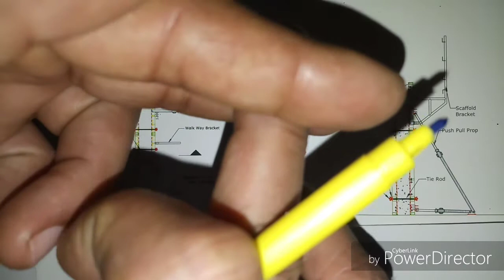Two Sided Walls & Columns | Double Sided Walls | Double Sided Walls Hook